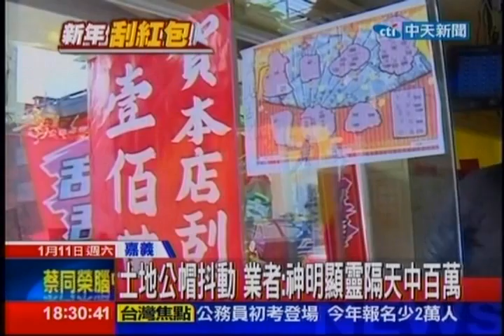中天新聞》刮刮樂風潮！ 一週連兩家刮中百萬刮刮樂